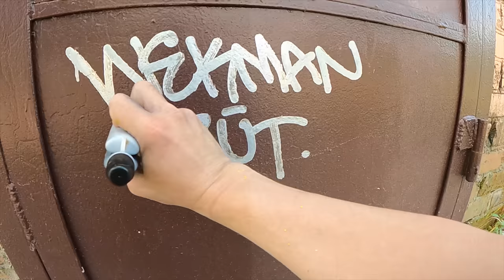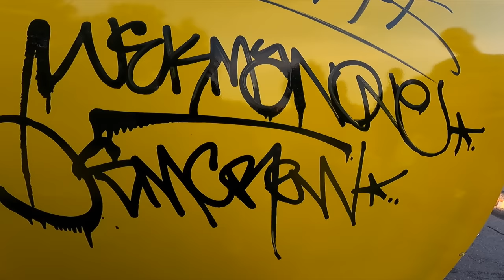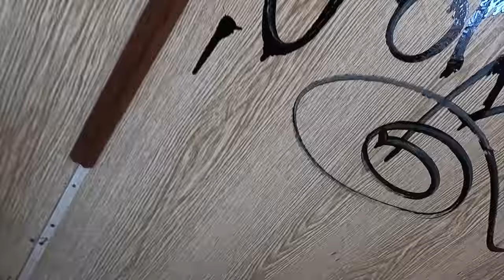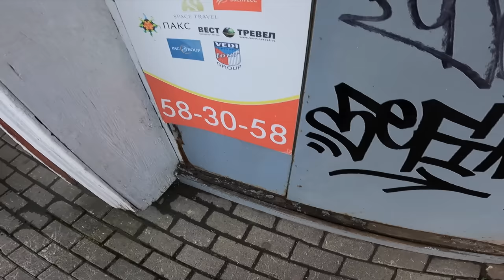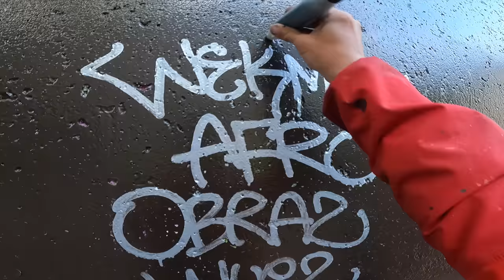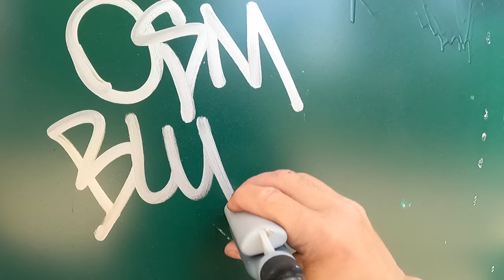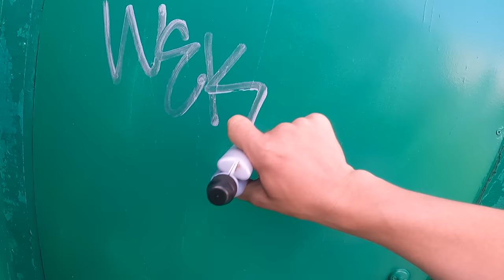Graffiti review with Wekman. Double sided squeezer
Should I take a marker with ink for dark surfaces or for light ones? This is a question I often ask myself when I'm about to leave the house, but in this review I took with both one marker that is suitable for any color surface! because it's double sided! Old school marker test. Graffiti tags in Tbilisi.